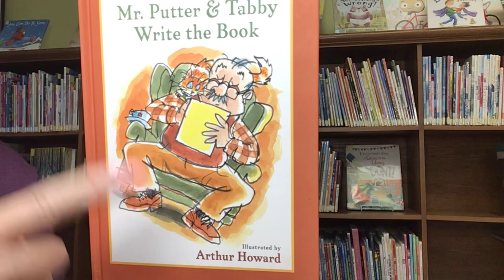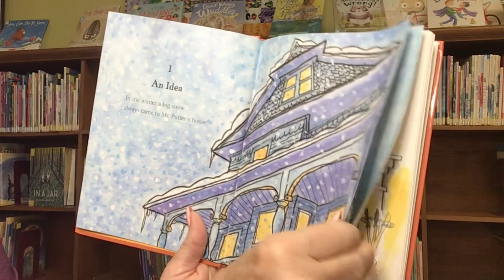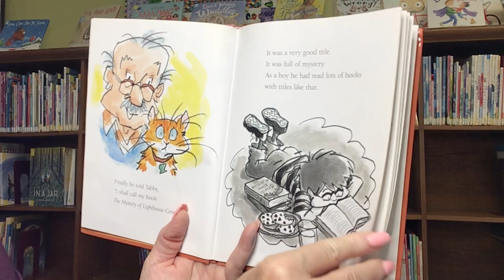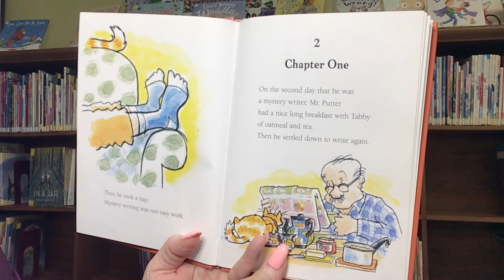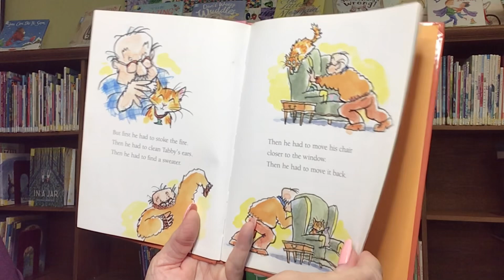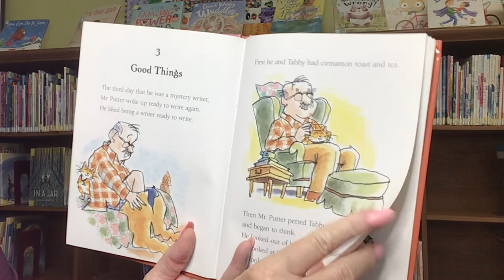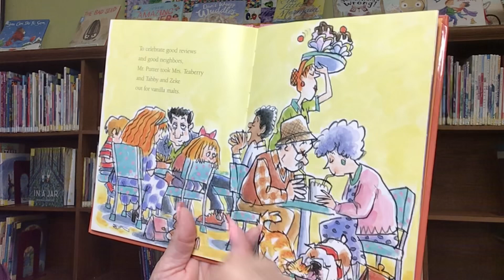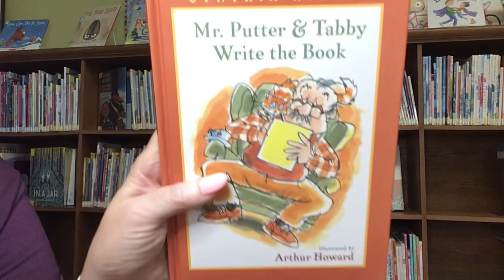Story Time with Miss Cindy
Read aloud picture book, Mr. Putter and Tabby Write the Bbok, written by Cynthia Rylant and illustrated by Arthur Howard. Published by Harcourt Inc.